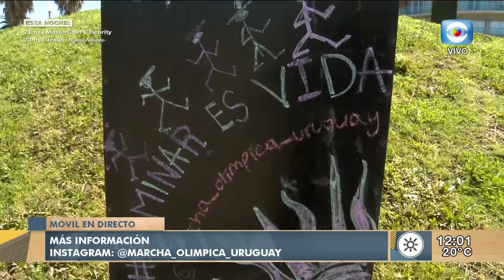Móvil: Clases de Marcha Olímpica en Montevideo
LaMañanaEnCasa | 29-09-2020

El móvil dialogó con David Mendoza, exatleta olímpico y campeón nacional venezolano de marcha olímpica, vive como mochilero y brinda clases de esta disciplina.